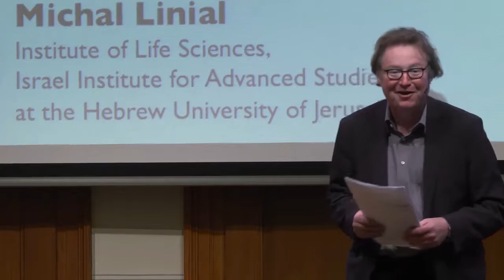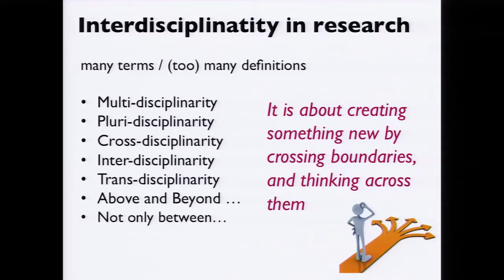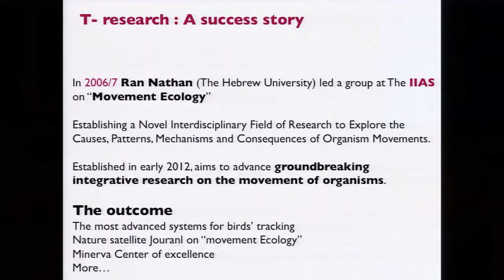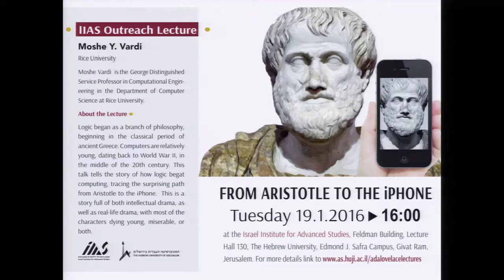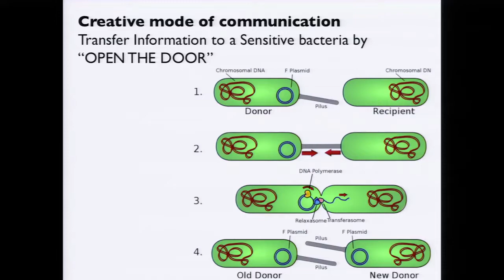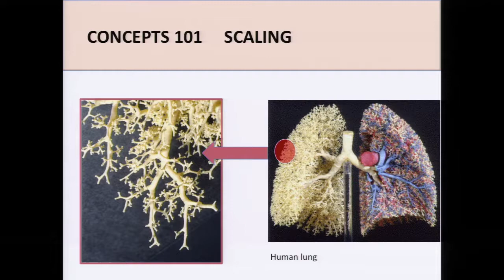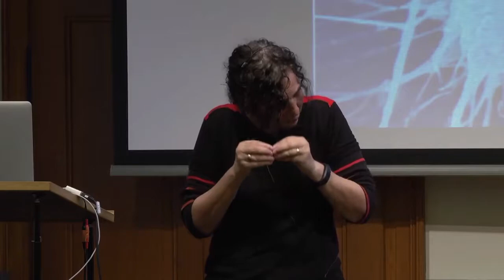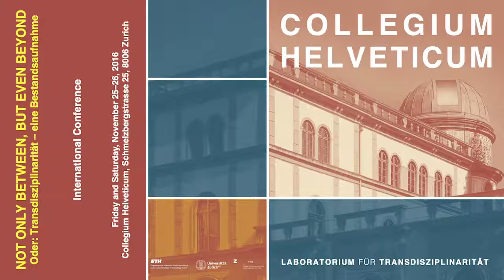Michal Linial: The T-Junction: Some Lessons from Evolution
The T-Junction: Some Lessons from Evolution

Referent: Michal Linial (Israel Institute for Advanced Studies, Jerusalem)

Response: PD Dr. Harald Atmanspacher (Collegium Helveticum)

Moderation: Thomas Hengartner (Collegium Helveticum)

Das Referat von Michal Linial fand am 26. November 2016 im Rahmen der 2-tägigen internationalen Konferenz «Not only between, but even beyond. Oder: Transdisziplinarität – eine Bestandsaufnahme» in der Semper-Sternwarte in Zürich am Collegium Helveticum statt. Als Laboratorium für Transdisziplinarität plant und organisiert das Collegium Helveticum in unregelmässigen Abständen Veranstaltungen zum Thema Transdisziplinarität. (Details zur Veranstaltung siehe